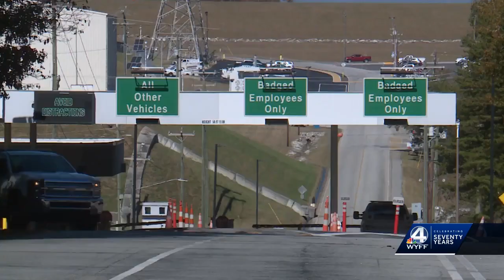Man wanted in connection with Oconee Nuclear Station incident